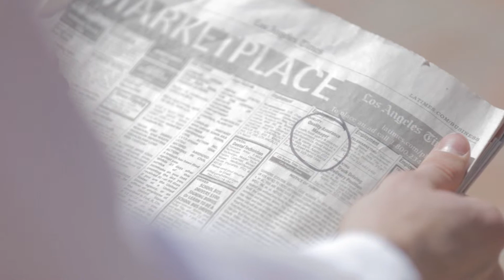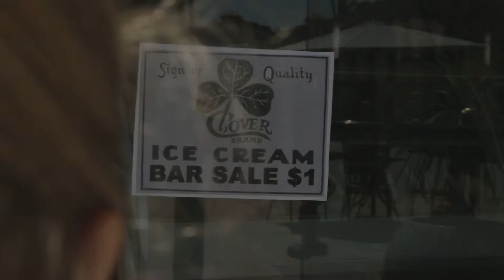STN 2015 Crazy 8 Short Film "A Buck Short" -Short Film Jackson Liberty-(2015)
Our entry for the 2015 STN Crazy Eight contest.